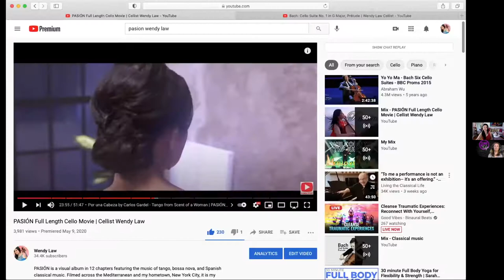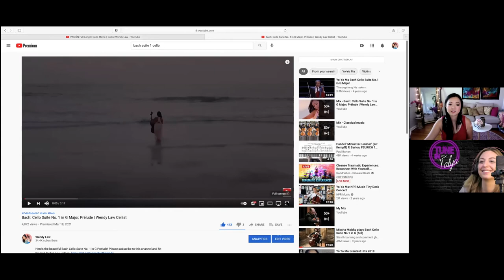Tune in with Talya with Cellist Wendy Law